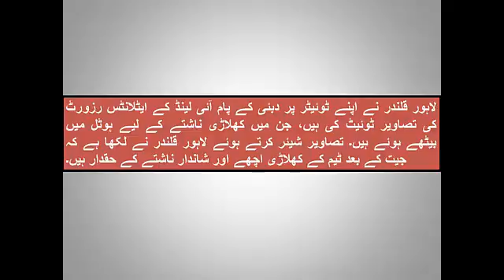آج کے میچ سے قبل لاہور قلندر کی پوری ٹیم ہوٹل میں کیا کام کررہی تھی ؟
بریکنگ نیوز : آج کے میچ سے قبل لاہور قلندر کی پوری ٹیم ہوٹل میں کیا کام کررہی تھی ؟ تصویر منظرعام پر آتے ہی ہلچل مچ گئی